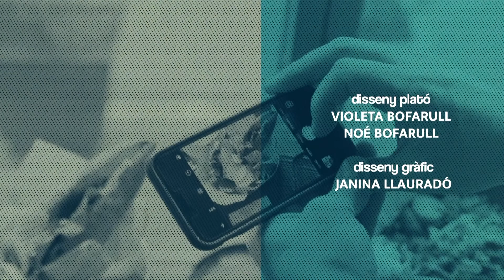351. Va com va: Especial Carnaval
Programa sencer 00:00
El Cantaval 2022 01:14
Les disfresses més populars d'aquest Carnaval amb Josep Maria Casas, d'El Barato de Reus 06:50
La coca d'ou i la coca de llardons amb Xavi Pàmies del Forn Sistaré 12:56
La Paula Jansà fa botifarra d'ou a Casa Borrull 19:00